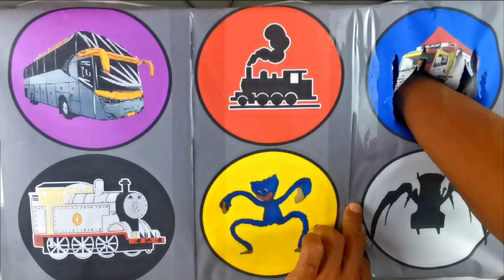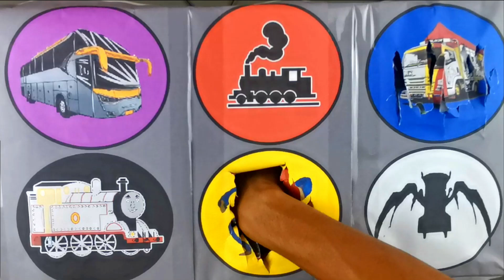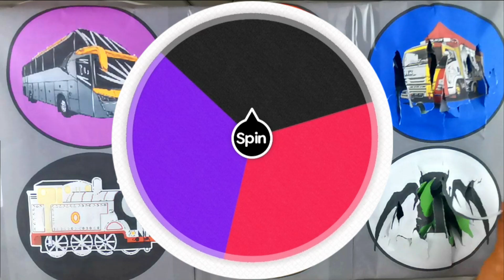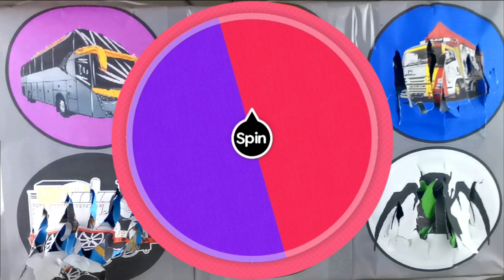SPIN WHEEL KERETA API UAP, CHOO CHOO CHARLES, TRUK PASIR, EKSAVATOR, PALANG KERETA API 31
.SPIN WHEEL KERETA API UAP, CHOO CHOO CHARLES, TRUK PASIR, EKSAVATOR, PALANG KERETA API